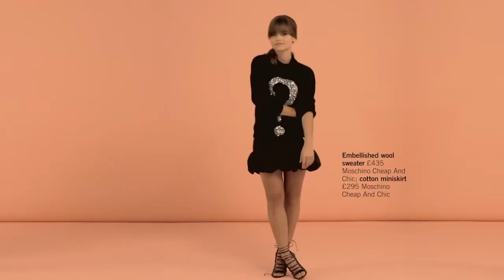Jenna Coleman X Mariya Takeuchi music video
I did not create nor do I own the music or footage featured in this video

I merely put the clips over the song